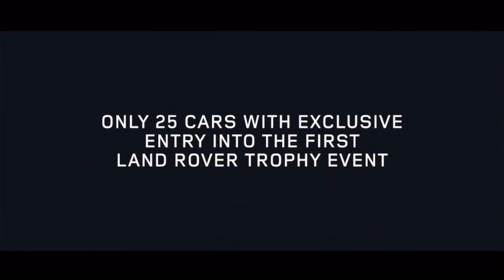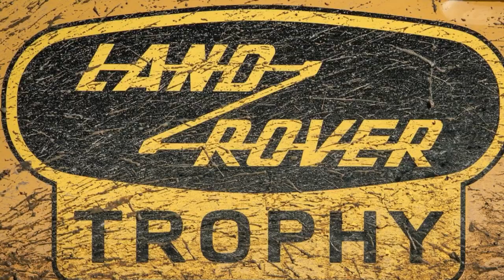Land Rover Defender Works V8 Trophy 2021 Revealed | 25 Camel Trophy-inspired 405hp-£195k Monster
Even with a car as good as the new Land Rover Defender, it was always going to be a challenge to replace something as iconic as the old one. There really is nothing quite like an original Defender - and there's no replicating the affection lavished on them either. The temptation to take advantage of both sentiments has clearly proven too much for Land Rover Classic - hence the unveiling of the Defender Works V8 Trophy.

Your eyes don't deceive you: the Eastnor Yellow car is a bonafide - indeed, technically secondhand - example of the Defender that went out of production five years ago. But as the Works V8 of 2018 proved, there's simply too much goodwill towards the old stager for the Defender to be culled entirely - and so the new (in a way) special edition model is here.

Clearly inspired by the Camel Trophy cars - and "paying tribute to the iconic 4x4's enduring expedition legacy" - this Defender makes use of the same mechanical package as the Works V8. That means the 5.0-litre engine makes 405hp and 379lb ft, driving all four wheels through the eight-speed ZF auto, heavy duty front and rear differentials and a torque biasing centre diff as well. The Trophy is fitted with better brakes and suspension compared to a standard Defender of the era, with bigger discs, uprated calipers and new telescopic dampers.

Obviously a Defender Trophy need only make limited concessions to on road performance, though - this is a vehicle for off-road adventures. As such it's fitted with an "all-terrain kit" including underbody protection, off-road tyres, a raised air intake, a winch, a roof rack and the "multi-point expedition cage." The body-coloured 16-inch steel wheels are a far cry from the chunky alloys seen on the new Defender, which will surely please many.

This is still a new (and limited edition) Land Rover product, though, so the Trophy comes with a raft of standard equipment and special features. Each of the 25 cars - split between the 90 and 110 versions, all acquired by the manufacturer secondhand - will receive Narvik Black contrast accents, the heritage front grille, black Windsor leather, Land Rover Classic's infotainment system and a Trophy clock face by Elliot Brown.

That isn't all the 25 customers get, though - oh no. When circumstances allow, they will be invited to a three-day experience at Eastnor, driving their cars for the first time at the spiritual home of Land Rover. It'll be in full Trophy fashion too, with names and country flags attached, then a range of challenges "inspired by famous global adventures and competitions spanning more than seven decades of Land Rover production". There's going to be a goody bag for all participants from brand partners like Fat Face and Musto, plus a grand prize for the most successful challenge driver of the 25 buyers - although that's still to be confirmed.

Why all this extra fuss? Well, Land Rover believes that customers "want to create their own stories, battle scars and patina with their Works V8 Trophy vehicles from day one, fuelling campfire chats with like-minded enthusiasts". Which is nice. But the scale of its price tag obviously plays a part, too. Back in 2018 the Works V8 cost from £150,000; now the Trophy starts at £195,000 for the 90, with the larger 110 presumably commanding an additional premium on top. Which, however you think about it, is an awful lot of money. Still, don't bet against all 25 being allocated by the time you've finished looking at the pictures.